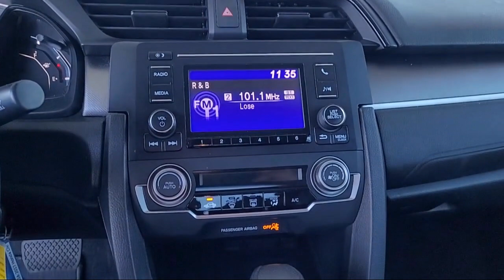2017 Honda Civic LX Sedan Yuba City Oroville Roseville Sacramento Chico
2017 Honda Civic LX Sedan Stock Number: T24892A Vin:19XFC2F54HE219000.